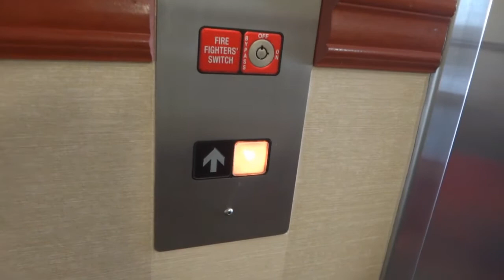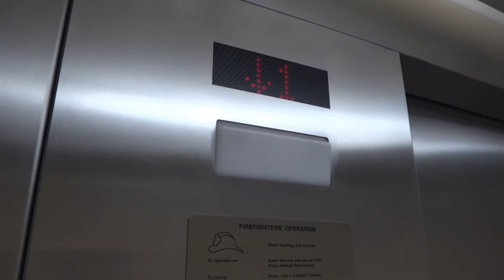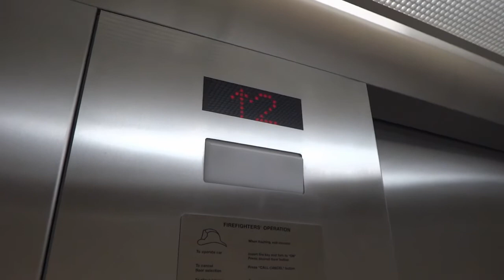Thyssenkrupp Northern Elevator at the Hampton Inn in Dublin, VA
We stopped here on our way to Roanoke to meet up with Dieselducy & TheElevatorChannel Very nice Hampton which is in the middle of renovations. It was nice to meet Cassidy at the front desk who told me he was one of my YT subscribers. He also mention he's a subscriber to Dieselducy & Cannycart's as well. I believe the elevator is a ThyssenKrupp Northern Elevator. I have more photos we took on my FB